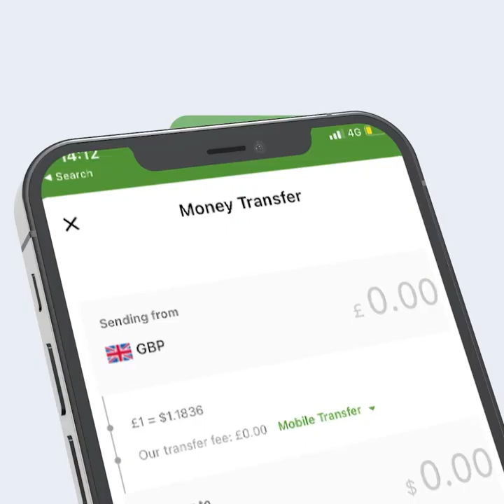Mucaaradka oo miciin biday Qurbaha markay Dalka Awood ka waayeen? Ma Dumin karaa Somaliland Ciro?